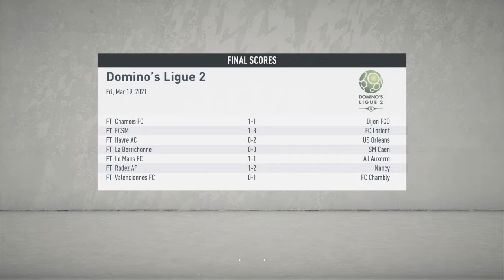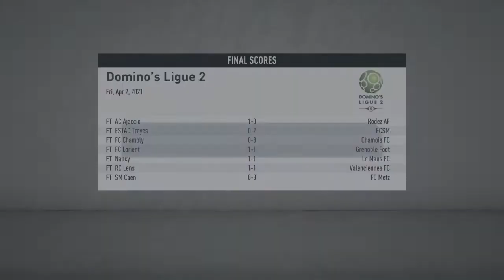TWO STRAIGHT WINS FOR PARIS FC IN SEASON 2 FIFA 20 My Player Career Mode #20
Welcome, to the Season 2 Episode #20 of our FIFA 20 Player Career mode! We're starting at Paris Fc under new manager Mehmed Baždarević, but who knows where we will go with this new Player In Paris Fc Join me and find out People and i would appriciate your support and love I Hope You Enjoyed My Player Career Mode Season 1 & Season 2 Will Come In FIFA 20 & I Appriciate My Supporters Who Supported My Channel & My Player Career Mode Series & Other Games I Play Keep Supporting My Channel & Other Channels Peace !